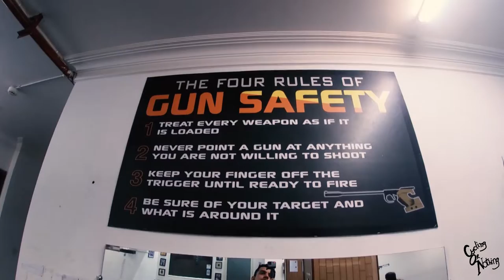Aaj toh PRO banke jayoge 🔫😅 | Soul Shot Firing Range, Punjabi Bagh Club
Rohit Bhai (Soul Shot Firing Range) - 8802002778

Hey Amigos,
I am Martand Sharma.

About this video:

In this video, I went to Soul Shot Firing Range which is in Punjabi Bagh Club, Punjabi Bagh to practice my shooting skills. The nearest metro to the Soul Shot Firing Range is Punjabi Bagh West metro station.

In this channel you are going to see me with a CYCLE or with NOTHING and I am going to make that easy for you, so if you like it then please like and subscribe.